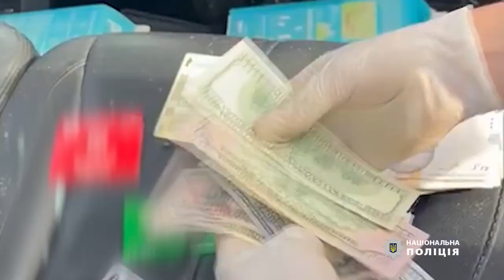У результаті спецоперації вінницькі оперативники та бійці КОРДу затримали підозрюваних на Київщині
Вчинили озброєний розбійний напад на агрофірму: у результаті спецоперації вінницькі оперативники та бійці КОРДу затримали підозрюваних на Київщині

Погрожуючи пістолетом, зловмисники зв’язали скотчем охоронця, забрали гроші з сейфа, документи підприємства й зникли з місця події.

Затримали фігурантів на виїзді з міста Біла Церква. Під час обшуку в автомобілі затриманих «SsangYong» правоохоронці виявили та вилучили зброю, набої, рації, інструменти для зламу, тепловізори, біноклі, спецодяг та інші речові докази.